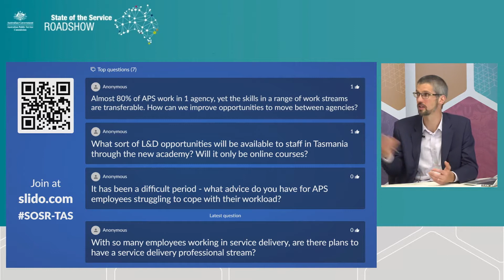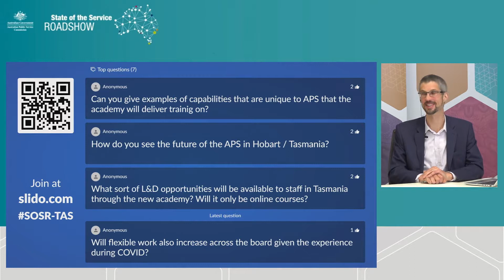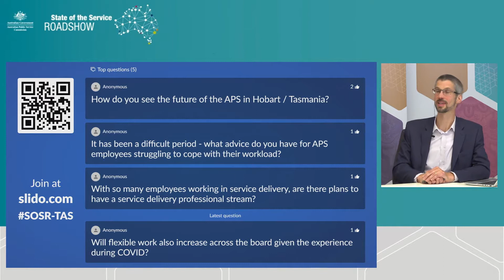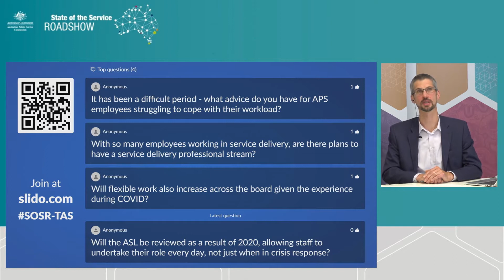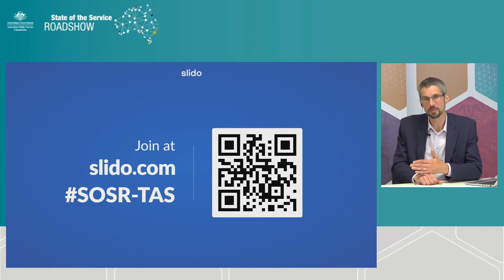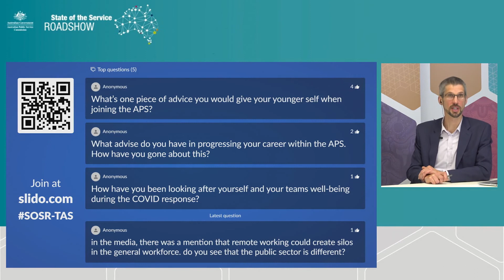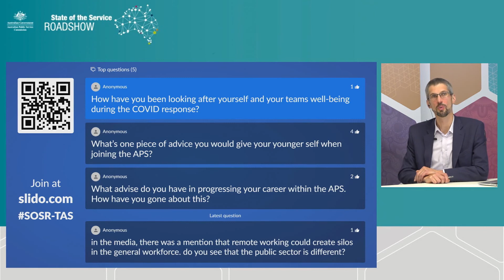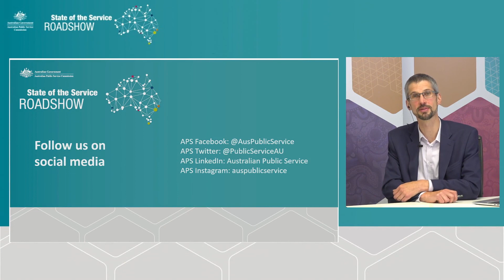State of the Service Roadshow 2021 - Tasmania